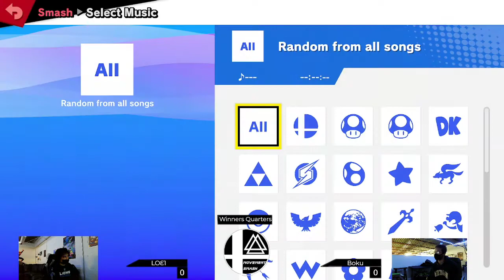Movement Smash # 53: LOE1 (Wario, Diddy) vs Boku (Hero)